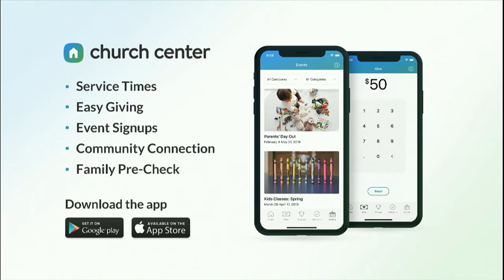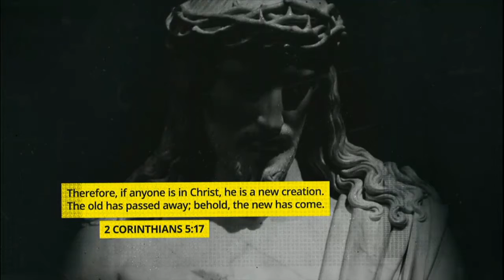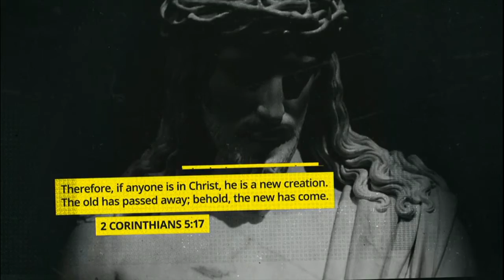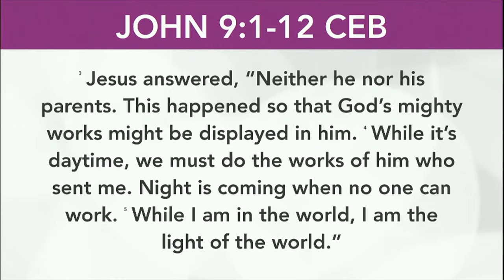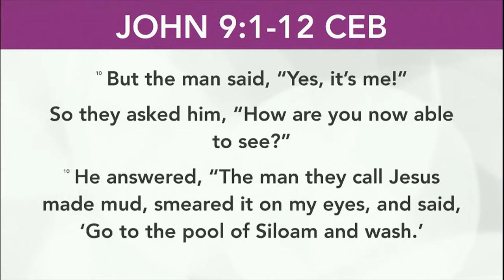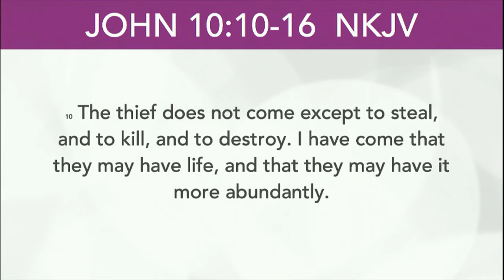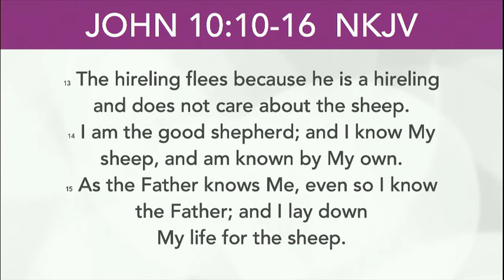Revealing Jesus | Week 3 | Contemporary Service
This week's scripture reading deals with the healing of a blind man. It also highlights the complexities of humans who always want an explanation of why, and often miss the gift of God’s healing and transformation. This passage also points back to the humanity of Jesus who is able to help the blind man trust Him enough to receive His healing. He comes in terms of the life we know, meets us in that space, and then leads us to healing.